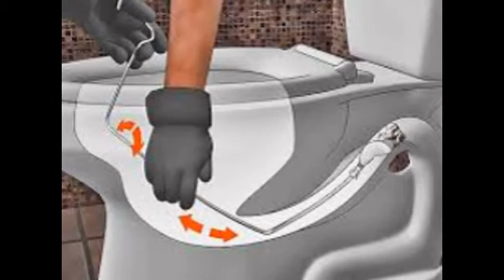Thông tắc bồn cầu quận đống đa 0972575290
Công ty chuyên sửa chữa điện nước tại quận đống đa giá rẻ nhất Địa chỉ : số 171 đặng tiến đông - đống đa - hà nội